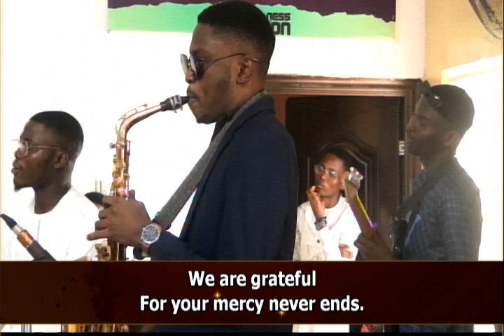GRATEFUL HAERTS_DOMINION MINSTRELS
THANKSGIVING SERVICE_NOVEMBER 5TH, 2023